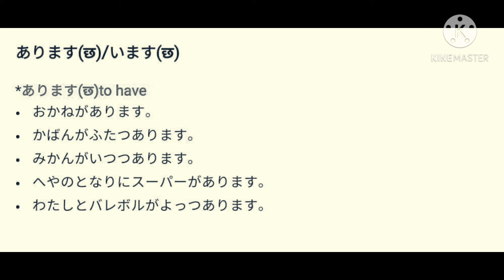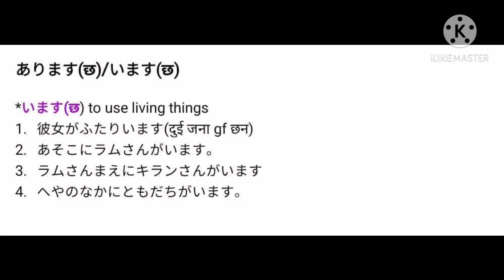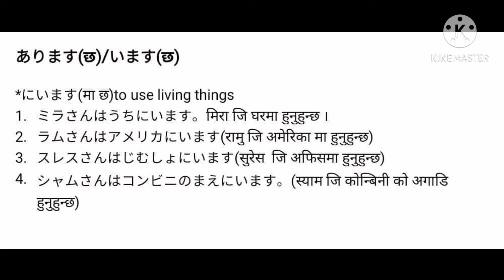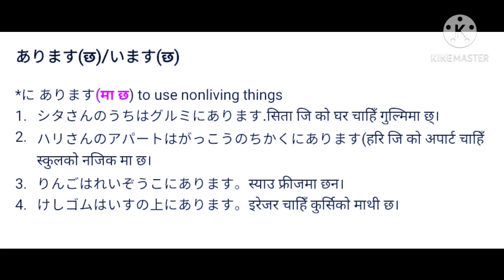Japanese language n5 Lesson 10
Minnano nihongo lesson 10 grammar